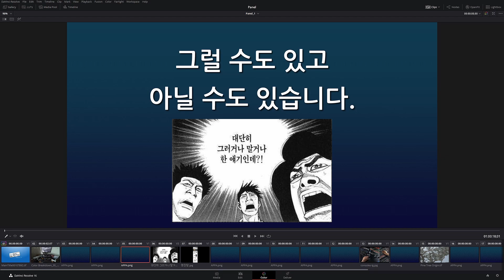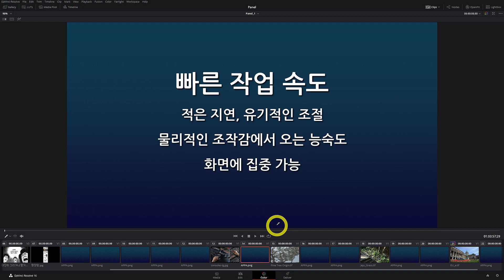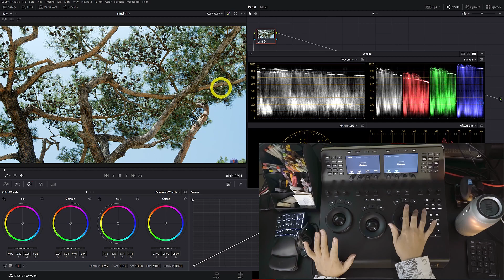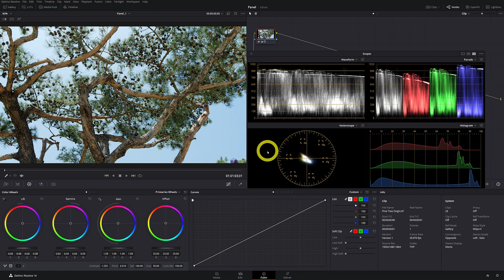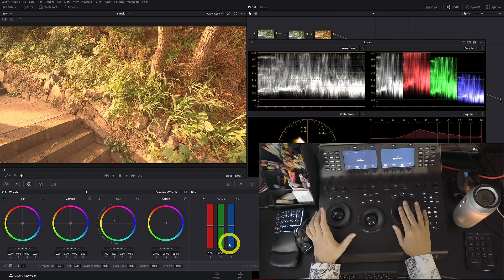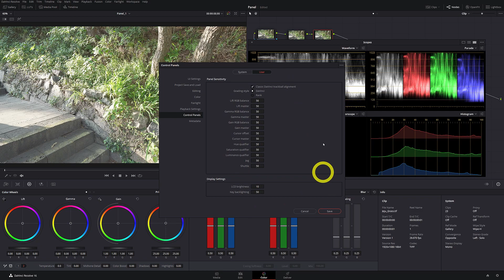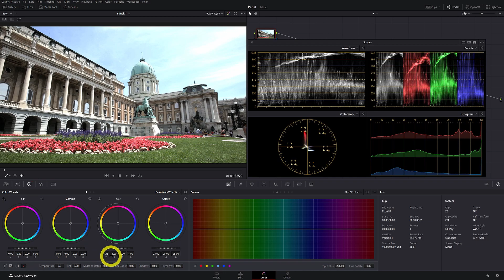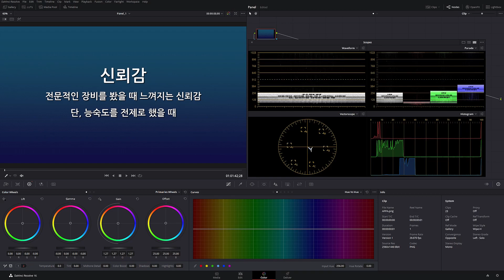3년 쓰고 리뷰하는 미니패널 솔직 리뷰 [다빈치 리졸브] [색보정]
TeamCSR 영상공부방_색보정

다빈치 리졸브 색보정 기능을 지원하는 전용 패널이 있습니다. 블랙매직디자인에서 만든 패널 중에 미니패널을 사용하고 있는데요. 패널 관련해서 이야기를 진행해봤습니다. 패널 자체에 관한 리뷰라기보단 패널을 쓰면 어떤 점이 편하고 어떤 장점들이 있는지에 관한 내용입니다. 패널 기능 자체에 관해서는 다음 영상에서 이야기해보려고 합니다. 부디 재미있게봐주세요.

카페에서도 색보정 관련 내용들을 확인해보실 수 있습니다.

페이스북 페이지에도  소식을 올리고 있습니다.
알람을 받고 싶으시면 이곳을 등록해주셔도 좋습니다.